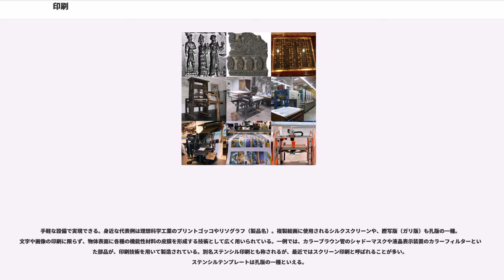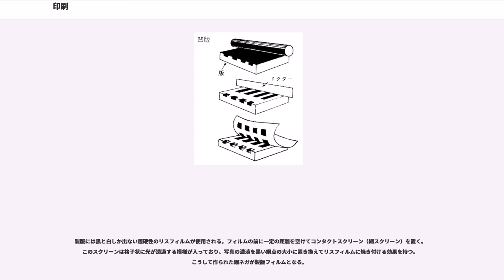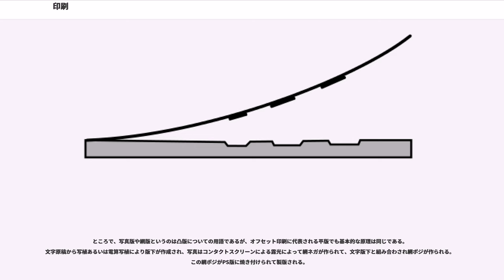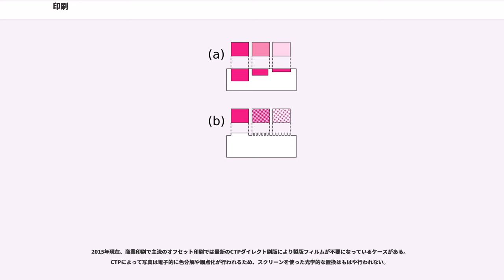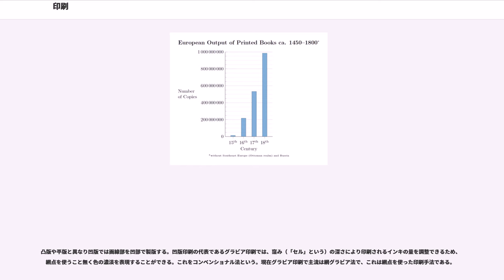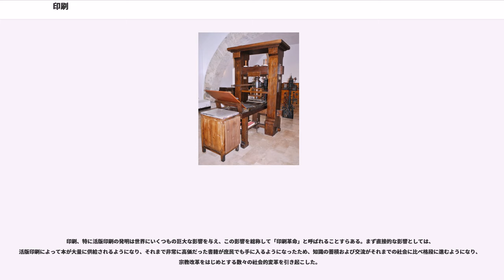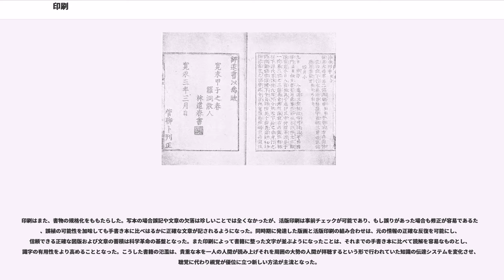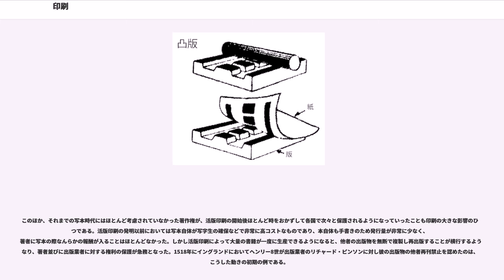印刷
印刷（いんさつ、）とは、インキにより、紙などの媒体に文字や絵、写真などの画像を再現することを指し、印刷された物を印刷物という。

現代では2次元の媒体に限らず、車体など3次元の曲面に直接印刷する技術も多数開発されている。印刷がカバーする範囲は極めて広く、気体以外の全ての物体に対して可能であるとされている（ゲル状の物体にすら印刷が可能な技術がある）。

印刷技術が発明されたのは、東アジアであると考えられている。2世紀頃に中国で紙が発明され、7世紀から8世紀頃には木版印刷が行われていたといわれる。この木版印刷は朝鮮半島および日本にも伝来し、764年から770年にかけて現存する印刷物で製作年代がはっきりと判明しているものとしては世界最古のものである、日本の「百万塔陀羅尼」が印刷された。北宋に入ると木版印刷は広く普及し、多くの本が印刷されるようになった。また1041年ごろには畢昇が陶器による活字を発明した。この活字は朝鮮へと伝わり、金属活字による印刷が13〜14世紀の高麗でおこなわれている。ただし中国や日本においては文字数が膨大なものにのぼったこと、そして何よりも木版は版を長く保存しておけるのに対し、活版は印刷が終わればすぐに版を崩してしまうため再版のコストが非常に高くついたことから活字はそれほど普及せず、19世紀半ば以降にヨーロッパから再び金属活字が流入するまでは木版印刷が主流を占め続けていた。この木版印刷の技術はシルクロードを西進してヨーロッパにももたらされたが、その当時は本の複製はもっぱら写本が一般的であった。14世紀から15世紀ごろには、エッチングの技法がヨーロッパにおいて広がり、銅版印刷の技術が新たに生まれた。銅版は繊細な表現が可能であることから主に文字ではなく絵画の印刷に使用され、銅板による版画（銅版画）はルネサンス期以降広く使用されるようになった。

印刷に一大転機をもたらしたのが、1450年頃のヨハネス・グーテンベルクによる金属活字を用いた活版印刷技術の発明である。グーテンベルクは金属活字だけでなく、油性インキ、印刷機、活字の鋳造装置などを次々と開発し、これらを組み合わせて大量に印刷ができるシステムを構築して、印刷という産業が成り立つ基盤を整えた。さらにそれまで使用されていた羊皮紙よりもはるかに印刷に適していた紙を印刷用紙に使用した。こうしたことからそれまでとは比べ物にならないほど書物が簡単に生産できるようになり、印刷が急速に広まった。その伝播速度は非常に早く、発明から20年ほどたった1470年までには、発明されたドイツのマインツのみならず、ライン川流域やパリ、北イタリアやローマにすでに印刷所が設立され、それからさらに10年後の1480年までにはイングランド・フランス全域・アラゴン・ネーデルラント・北ドイツ、さらにはチェコやポーランド、ハンガリーにいたるヨーロッパの広い地域で活版印刷所が設立されていた。グーテンベルクの発明から1500年以前までに印刷された書物はインキュナブラ（揺籃期本、初期刊本）と呼ばれ、どれも貴重書であるため莫大な古書価がつくこともままある。当時の印刷物は、聖書を始めとする宗教書が半数近くを占めており、活版印刷による聖書の普及は、マルティン・ルターらによる宗教改革につながっていく。ただし当時の印刷物の増大は宗教書に限らず、学術や実用書などあらゆる分野の印刷物が激増した。

その後、欧米においては長らく活版による文字、凹版による絵画、挿絵の印刷が行われた。活版印刷は熟練の植字工が必要であり、いまだ大量の印刷物を素早く印刷するというわけにはいかなかった。1642年にはドイツのルートヴィヒ・フォン・ジーゲンがメゾチントを発明した。18世紀初頭にはスコットランドのウィリアム・ゲドが鉛版を考案した。これは組みあがった活字に可塑性のあるものをかぶせて雌型を作り、それに鉛を注いで印刷用の板を再作成する方法で、組みあがった活字の再作成が容易になり、再版のコストを大きく下げた。こうした鉛版には当初粘土、次いで石膏が使われていたが、19世紀前半にフランスのジュヌーが紙を使って紙型を作成することを考案し、以後この方法が主流となった。1798年にドイツのセネフェルダーが石版印刷（リトグラフ）を発明。これが平版印刷の始めとなる。1800年にはイギリスのチャールズ・スタンホープ（スタナップ）が鉄製の印刷機を発明し、それまでの木製のグーテンベルク印刷機にとってかわった。1811年にはドイツのフリードリヒ・ケーニヒが蒸気式の印刷機を開発し、印刷能力は大幅に...